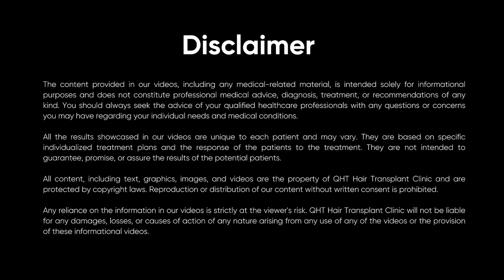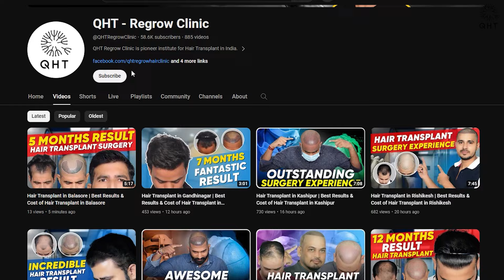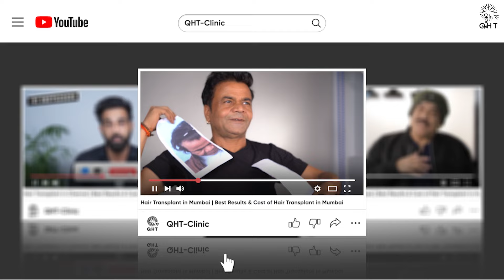Hair Transplant in Vadodara | Best Results & Cost of Hair Transplant in Vadodara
Hair Transplant in Vadodara | Best Results & Cost of Hair Transplant in Vadodara Whatsapp

QHT is now another name of trust & guaranteed satisfaction when it comes to hair transplant in Vadodara. Our expert team surgeons & clinical staff have done more than 15 thousands successful surgeries. We are well equipped with ultra-modern instruments & amenities to deliver extra-ordinary results. QHT is one of the premier Hair Transplant clinic in India, having world class infrastructure and changing life's of many patients.

If you are looking for best hair transplant in Vadodara we will be happy to serve you.